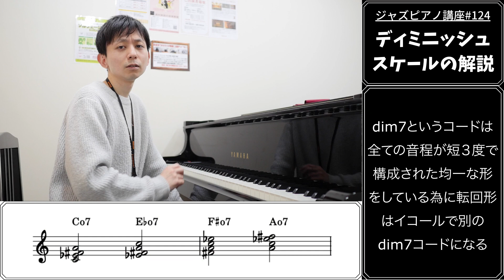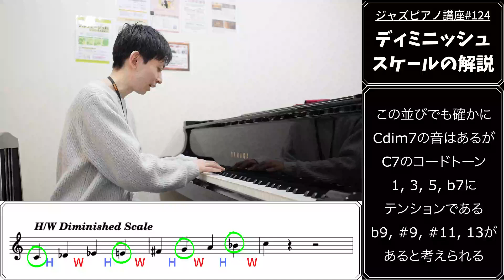ジャズピアノ講座124 Diminished Scaleの解説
ジャズのアドリブの便利ツールの１つであるディミニッシュスケールの解説です。順番は全く逆ですが以前に実例の話をしました。

演奏スケジュールの確認やレッスン、演奏の依頼はホームページからお願い致します。TwitterやInstagram、Podcastへのリンクも載せてあります。